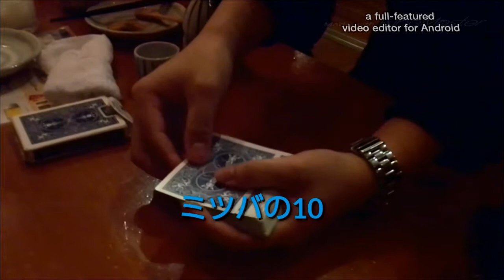【居酒屋にてトランプマジック】part1